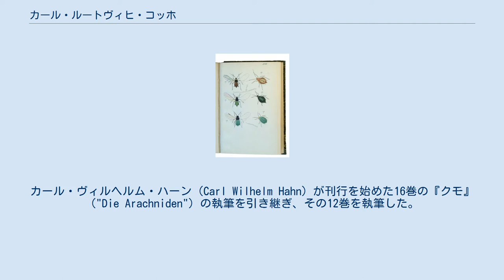カール・ルートヴィヒ・コッホ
Carl Ludwig Koch Die Pflanzenläuse, Aphidenの図版 カール・ルートヴィヒ・コッホ（Carl Ludwig Koch 、1778年9月21日 - 1857年8月23日）は、ドイツの昆虫学者、クモ学者である。
ブラジリアンホワイトニータランチュラ （Acanthoscurria geniculata）などを含む多くのクモ類の記載を行った。
 クゼール（Kusel）に生まれた。
ブルクレンゲンフェルトの森林監督官などを務めた。
カール・ヴィルヘルム・ハーン（Carl Wilhelm Hahn）が刊行を始めた16巻の『クモ』（"Die Arachniden"）の執筆を引き継ぎ、その12巻を執筆した。
パンツァー（Georg Wolfgang Franz Panzer）の『ドイツの昆虫誌』（"Faunae Insectorum Germanicae Initia. Deutschlands Insekten".）のクモ類の章も執筆した。
 ベレント（Georg Karl Berendt）の昆虫のコレクションをもとにベレントと共著で、"Die im Bernstein befindlichen Myriapoden, Arachniden und Apteren der Vorwelt "(1854)を執筆した。
クモ類の記載においてはC. L. Kochの表記が用いられる 息子の ルートヴィッヒ・カール・クリスティアン・コッホもクモ学を専門とする昆虫学者である。
息子の分類学での表記は L. Kochが用いられる。